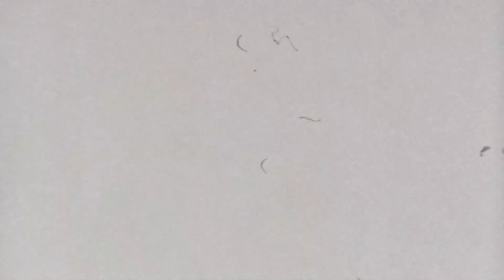LUKAH - Fire Voice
Produced by CITIES AVIV, LUKAH & SUNI KATZ
Featuring CITIES AVIV, SUNI KATZ & LIL KEET

Visual by REVENXNT